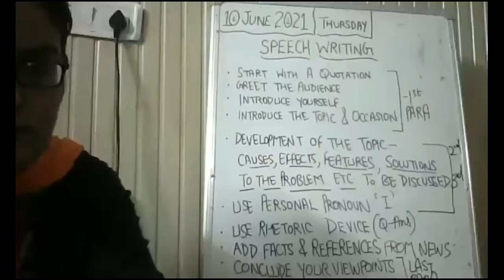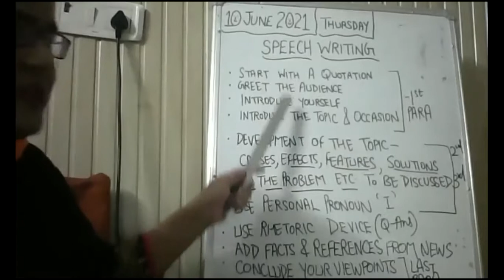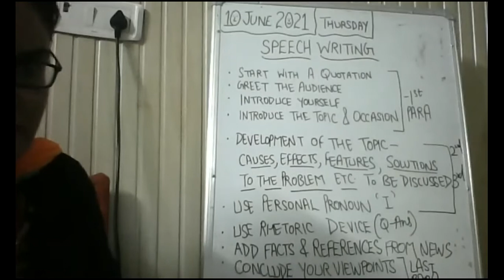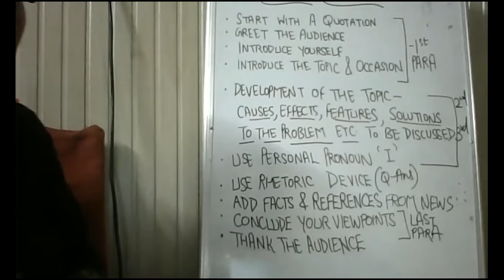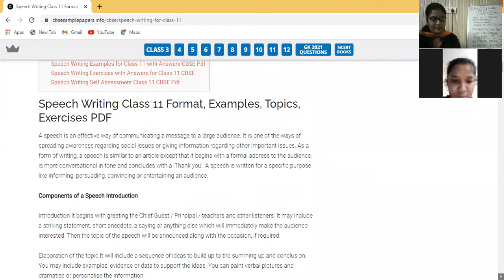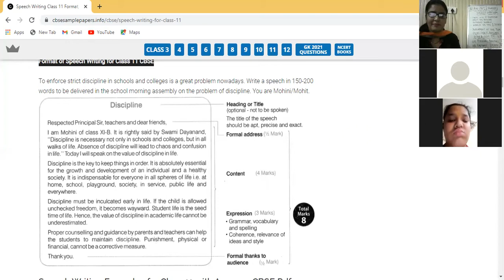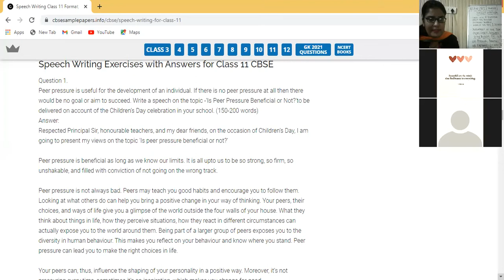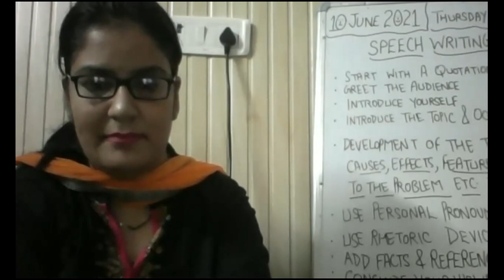10 JUNE 2021,XI B,ENGLISH,SPEECH WRITING